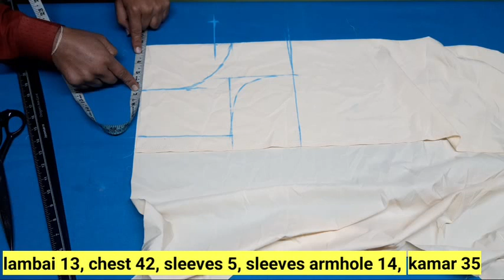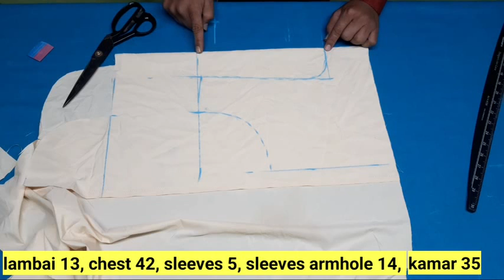मात्र 80 सेन्टीमीटर कपड़े पर 42 इंच सीना वाले कटोरी ब्लाउज की कटिंग